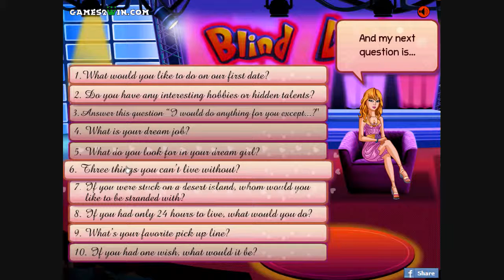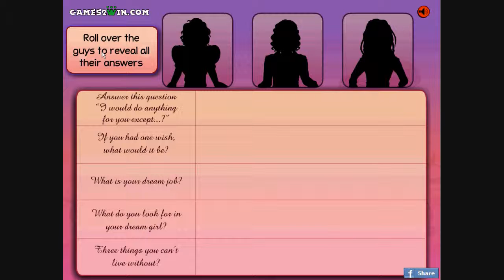Blind Date 2 | GoldHusky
We learn a little something about my taste in men... remind me to never start dating.

I was so happy about what he said 'binoculars' and 'ski mask' did not register with me at all.